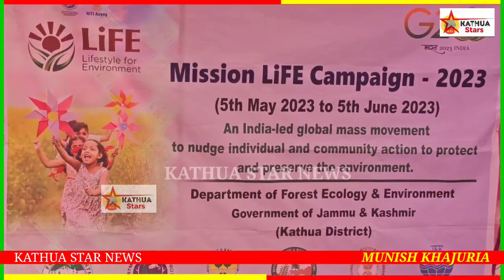डीडीसी वाइस चेयरमैन रघुनंदन सिंह बबलू ने पौधा लगाकर वातावरण शुद्ध रखने का दिया संदेश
आज वन विभाग द्वारा पर्यावरण दिवस मनाया गया इस मौके पर डीडीसी वाइस चेयरमैन रघुनंदन सिंह बबलू मुख्य अतिथि के रुप में उपस्थित इस मौके पर पौधारोपण भी किया गया